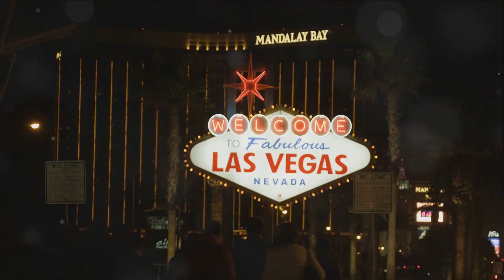Beauty's in Bikinis and Beats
Beauty and Beats

OUTLINE:

00:00:00 The Warm Welcome
00:00:17 The Vegas Vibes
00:01:21 The Ultimate Recap